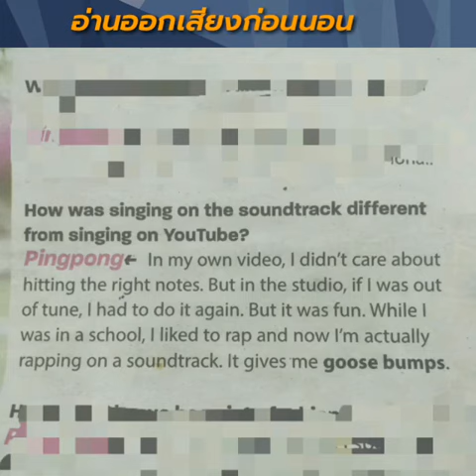ออกเสียงก่อนนอน (12 พค.62) - อ.บี เรียนสนทนาภาษาอังกฤษ บางแสน ชลบุรี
เพจ "พูดภาษาอังกฤษจากความรู้สึก" โดย อ.บี
English House บางแสน ชลบุรี

สมัครคอร์สเรียนสด/ ออนไลน์ ผ่านกลุ่มเฟสปิด
หรือเรียนตัวต่อตัว ไม่เกิน 2 คน ผ่านไลน์ส่วนตัวทั่วโลก
ที่ไลน์แอด @teacherbeever

Follow: Youtube/Twitter/IG/Blockdit: teacherbeever